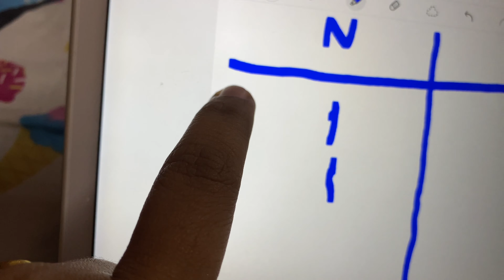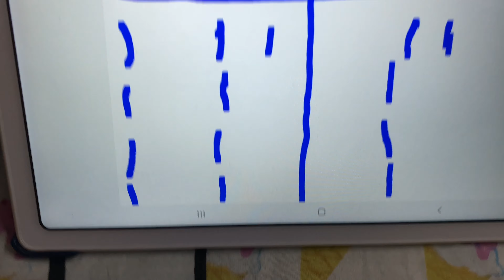Emoji Challenge🤭Kids challenges malayalam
Emoji challenge 🤩